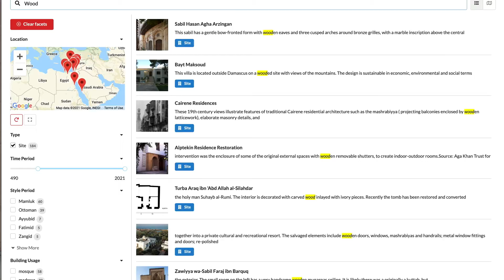ARCHNET NEXT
1 min. preview of ARCHNET 3.0.